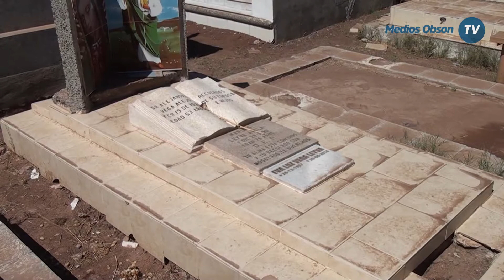REPORTAJE: ‘ENCIMAN’ A MUERTOS EN PANTEÓN DE PUEBLO YAQUI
‘ENCIMAN’ A MUERTOS EN PANTEÓN DE PUEBLO YAQUI
Candelaria González y Roberto Espinoza / Medios Obson TV

El panteón de Pueblo Yaqui ya cumplió su ciclo. Hace 18 años debió cerrarse al público, sin embargo, se encuentra saturado al grado que hay tumbas hasta de tres pisos, ante la falta de espacio…. Conozca más detalles en el siguiente reportaje